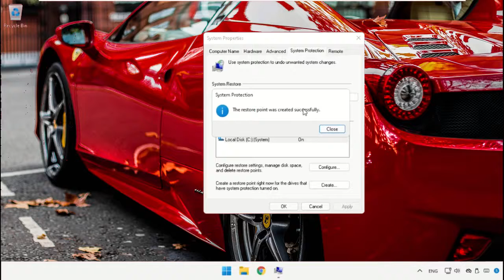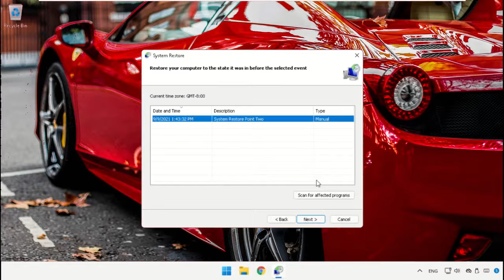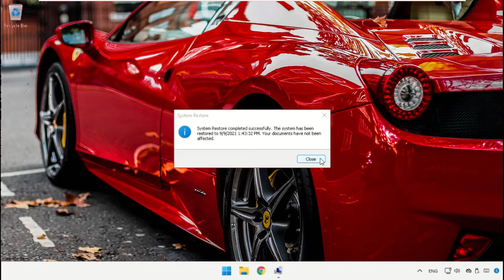Windows 11 - إنشاء نقطة استعادة النظام | كيفية إنشاء نقطة استعادة على Windows 11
Tutorial : [ Windows 11 - إنشاء نقطة استعادة النظام | كيفية إنشاء نقطة استعادة على Windows 11 ]